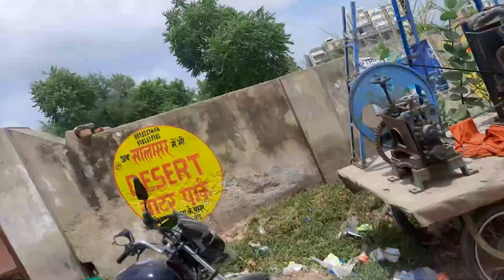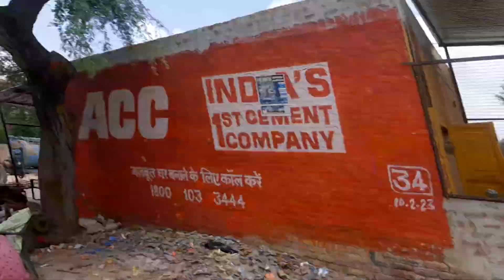Visiting Salasar balaji temple || part 2 || vlog - 17 || best time vlogs